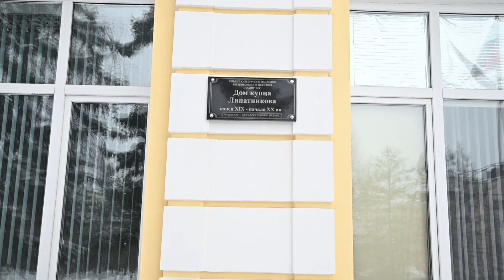Дом купца Липатникова | Короче, Омск 404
Сегодня в выпуске «Короче, Омск» профессор, кандидат исторических наук Борис Коников расскажет об ансамбле из четырёх зданий в центре города - доме купца П. А. Липатникова на улице Гагарина.

Что располагалось здесь раньше? Чем здания интересны с точки зрения архитектуры? Почему окна первого этажа больше, чем окна второго? Кто является автором проекта? Узнаете из нашего видео!